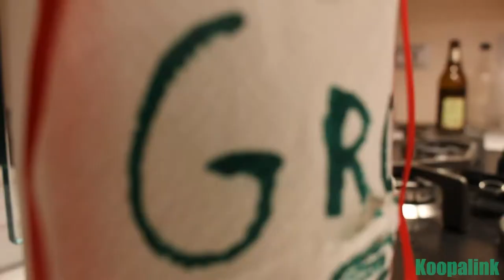Monkey Island in Real Life - Introduzione (Koopalink)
Koopalink si cimenta nuovamente in una avventura, imbattendosi nelle grinfie di Gabo Largo (il braccio destro di Lechuck)
In questo video una breve introduzione del primo capitolo in stile  monkey island in chiave moderna!